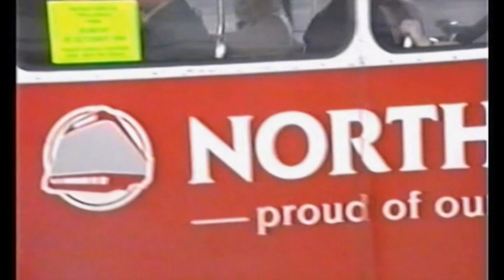Looking Back At Buses 60 Newcastle & Gateshead 1993 -4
Filmed in Newcastle, Gateshead, Whitley Bay, and the Metrocentre in 1993 & 4
Features vehicles from: Redby, Tees & District, United, Go ahead Northern, Northumbria, Busways, Shaws, O.K., Classic & Welcome.